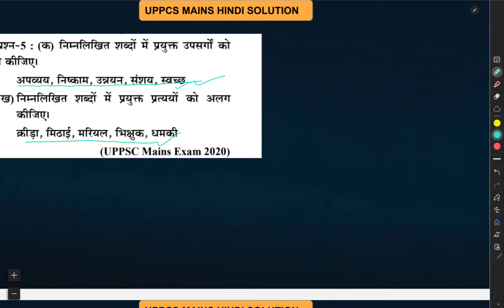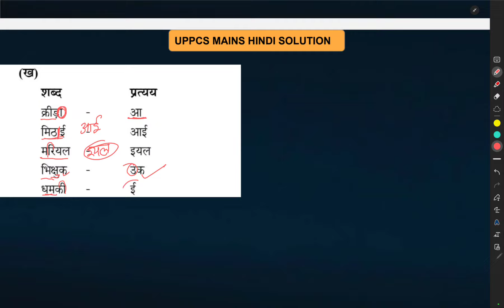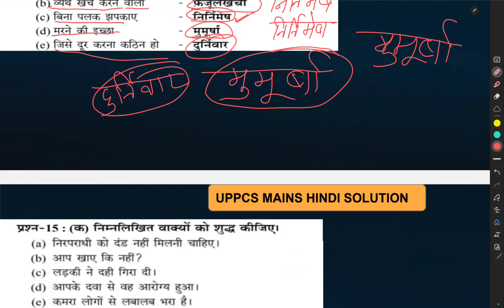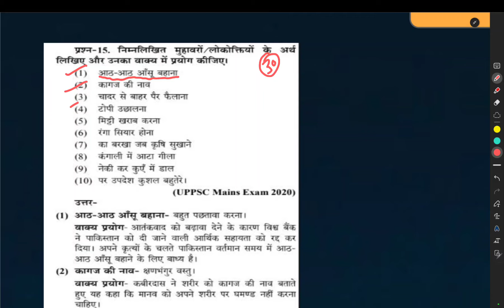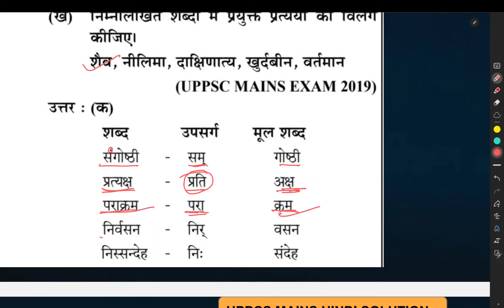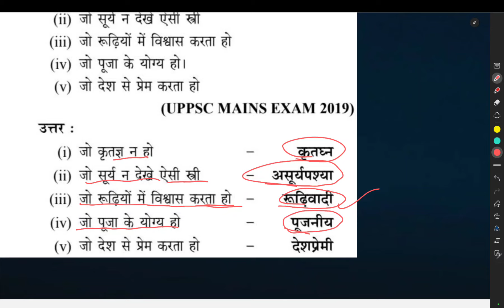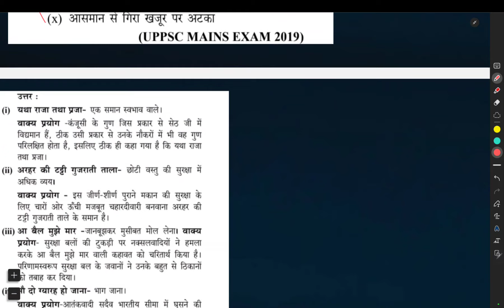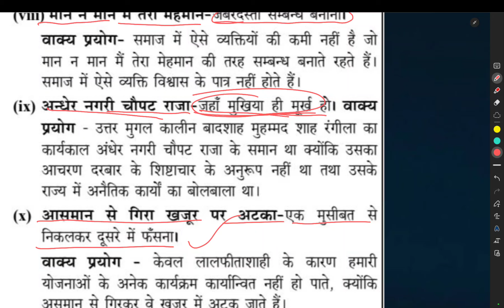Uppcs हिन्दी मेंस पेपर Solution// Complete तैयारी 150अंक का//uppcs//roaro2023 //santoshiias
santoshi ias
Hindi solution
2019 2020 hindi mains paper solution
upsc
Hindi Mains paper
2019 hind mains paper solution
Dristi ias test